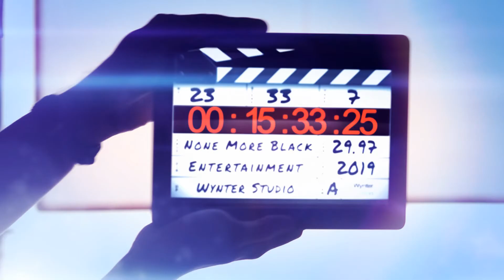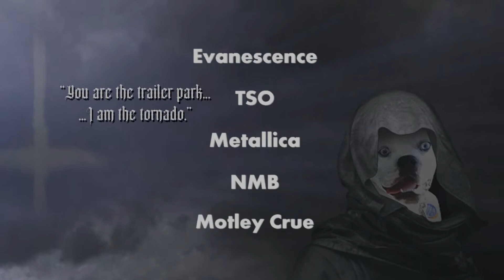2020 A Presence Amongst Us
The Loudest band ever to emerge from Andover, Minnesota is back with 14 epic tracks! Music's greatest hits that span the 80's, 90's and today.